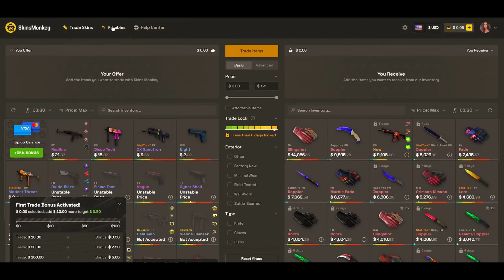Ropz-ყველაზე ჭკვიანი პრო მოთამაშე?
PC SPECS:🖥️
ვიდეო კარტა :RTX 3090 24 GB
პროცესორი : i9 9900kf

GEAR:⌨️🖱️
მაუსი:Zowie ZA12B white edition
კლავიატურა: Razer black widow chroma TE edition
ყურსასმენი: Hyperx cloud 2
მაუსპადი : Hyperx large
მიკროფონი: Quadcast S white edition
მონიტორი:BenQ Zowie XL2540K 24.5 inch 240Hz Gaming Monitor
Crosshair code : CSGO-UGGvp-yAY7T-2txbh-o9j5G-yNuSJ